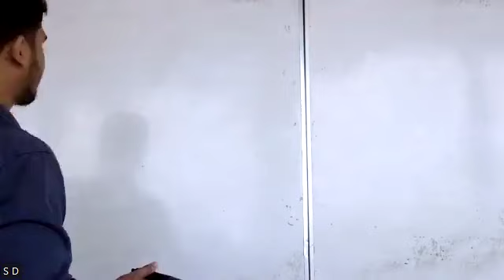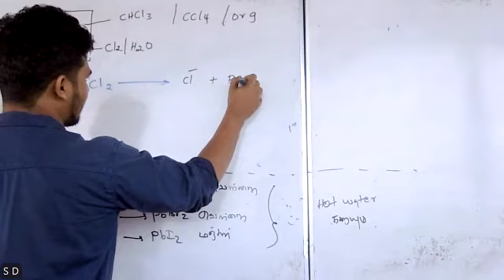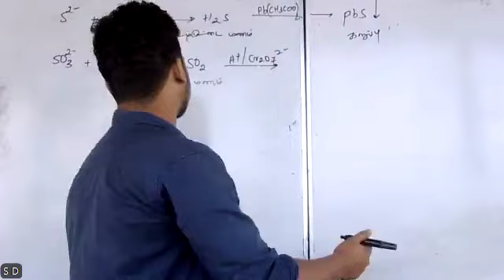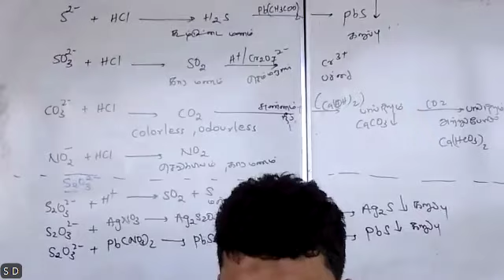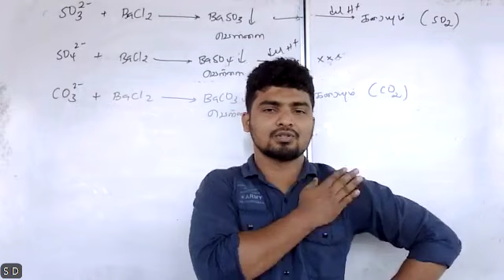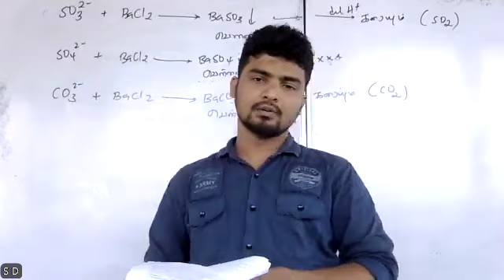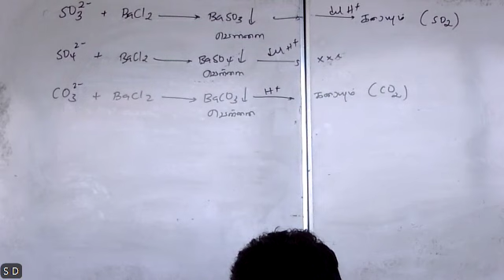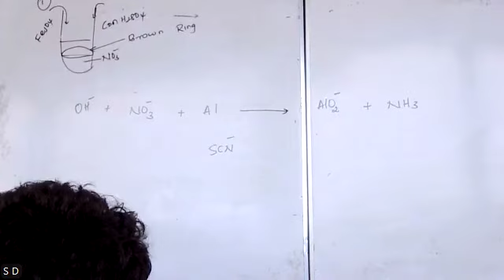Inorganic | அன்அயன் பண்பரிபகுப்பு | 3 Months Project 2024 Inorganic Class 1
எமது வகுப்பில் இணைவதன் மூலம் Inorganic வீடியோக்களை முழுமையாக பார்வையிட முடியும்
வகுப்பில் இணைவதற்கு 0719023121 என்ற இலக்கத்திற்கு உங்களுடைய விபரங்களை Whatsapp பண்ணவும்

எமது Telegram Group இல் இணைவதன் மூலம் , Chemistry சம்பந்தமான Update ஐ பெற்றுக் கொள்ள முடியும்.

எமது Whatsapp குழுவில் இணைய உங்களுடைய விபரங்களை Whatsapp பண்ணவும் - 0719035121

எம்மிடம் unit 1 - unit 14 வரையான Chemistry வீடியோக்களைப் பெற்றுக்கொள்ள முடியும்.